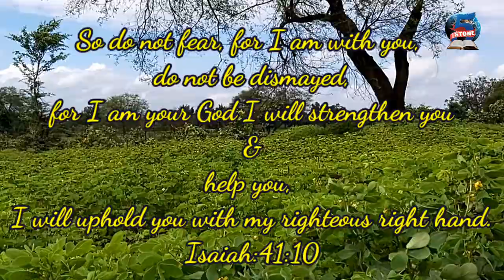BHAVAR K BEECH MEIN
chattan cover-ft.Nisha sunny

Album:Christian songs
Song:Bhavar k beech me
vocal:NISHA SUNNY
key:hephzion k george
Shoot:George k Matthew
EDIT:Hephzibah george

Bhawar k beech me
tu kehta hai tham ja
tu meri taqhat hai
tu hi meri emaan {2}

PRE CHORUS:
beetein kal me tu
sath mere tha
aaj bhi mere
sath hai khada
aane wale kal me bhi hoga

CHORUS:
uthtey hua uffano me tu hi meri chatan
bhadti huii lehro pe tere kadmo k neeshan {2}

VERSE 2:
Bheemariyo me
tu kehta hai utt ja
yahowa rafah
tu hi meri shifa {2}

PRE CHORUS:
sath mere tha
aaj bhi mere
sath hai khada